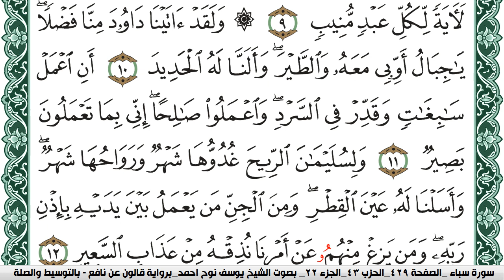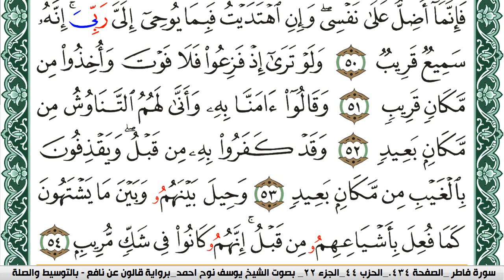سورة سبأ مكتوبة يوسف نوح احمد Surah Sabaa برواية قالون عن نافع بالتوسيط والصلة | كنوز الهدى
الكلام الذي في الأسفل لغرض نشر المقطع فقط :

كنوز الهدى

كنوز الهدى,
كنوز الهدي,
كنوز,
الهدى,
الهدي,
قران كريم
قرآن كريم
قرءان كريم
قران
قرآن
قرءان
القران الكريم
القرآن الكريم
القرءان الكريم
القران
القرآن
القرءان
قران كريم,
قران كريم,
KonoozAlhuda
konoozalhuda
konooz
Konooz Alhuda